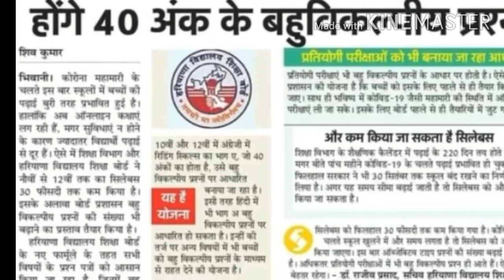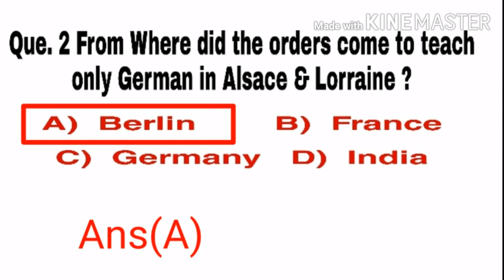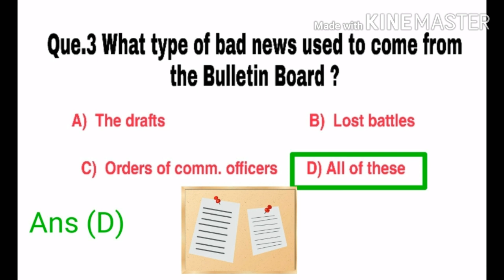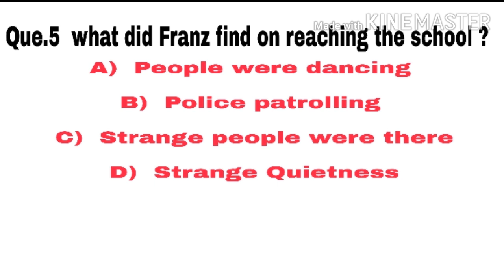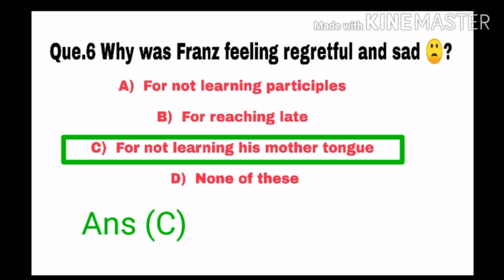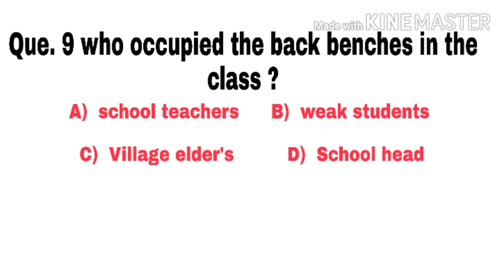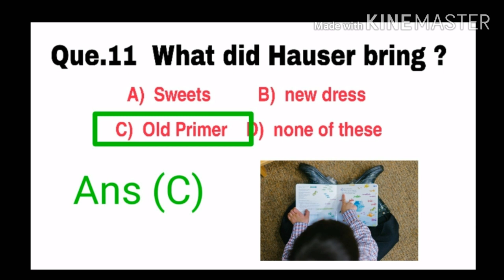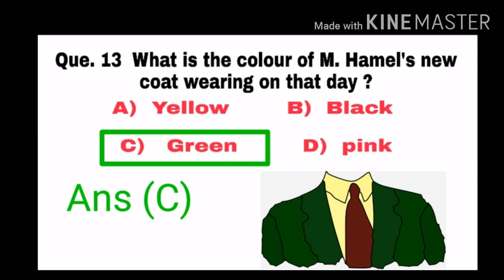HBSE Board class 12th English important MCQ for March 2021. hbse 12th The Last Lesson Mcq for 2021.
Haryana board class 12th English important multiple choice questions for board exams March April 2021.

hbse class 12th English important questions.
haryana board syllabus update 2021.
haryana board class 12th English.

HBSE class 12th English important MCQ For 2021.

HBSE new syllabus based important questions for class 12th English.

HBSE board.
HBSE board class 10th and 12th important Questions for March exam 2021.

Hbse board new revised syllabus for class 12th English.

HBSE board deleted syllabus for 2020-21.
Haryana board class 12th English important questions.
HBSE physics chemistry and maths important questions for March exam 2021.
Haryana board new pattern for 2021.

Flamingo chapter first The Last Lesson.
M. Hamel
Franz
Green coat.
HBSE board 2021.

Haryana board latest news about syllabus Reduction.
HBSE 12th English.
HBSE board.

English. HBSE board class 12th English important multiple choice questions for board exams April 2021.